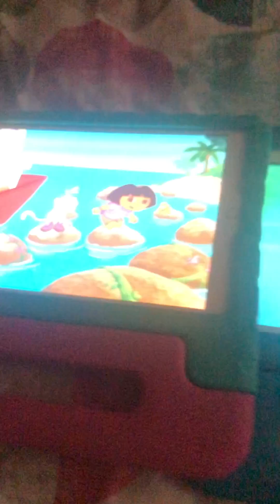Dora Jump Like Coqui